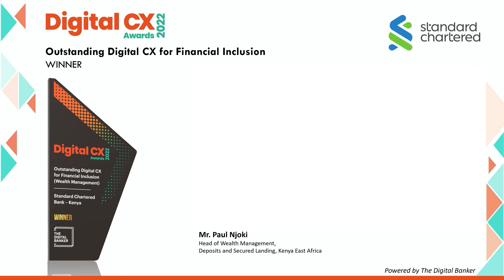DCX22 - Outstanding Digital CX for Financial Inclusion (Standard Chartered Bank - Kenya)